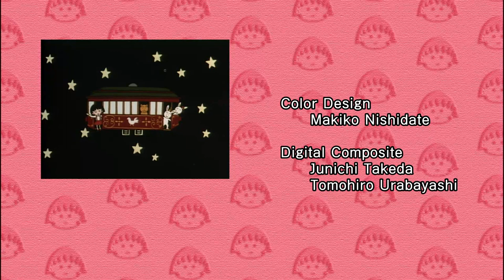Chibi Maruko Chan Eng Dub #836 "Maruko Joins the Romantic Girls in Autumn Club" and the other